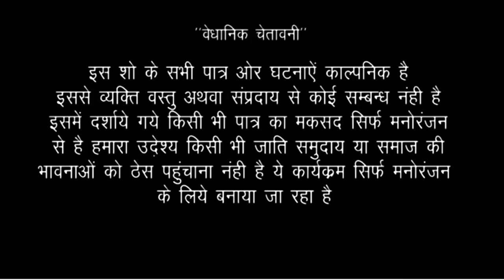खेत का लीला